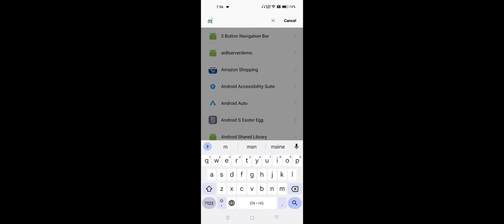OnePlus Media Storage is Full Problem Solve